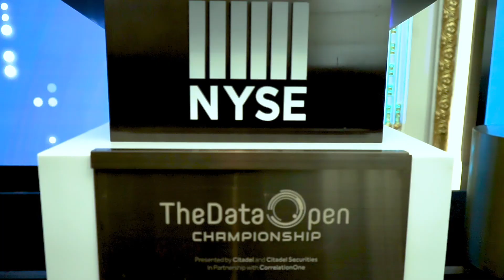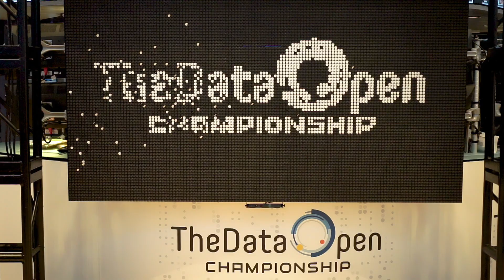The Data Open Championship from Correlation One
The Data Open Championship is the most prestigious data science and coding competition for university students.

The Data Open Championship runs every year in 15 countries, attracting 10,000+ competitors from 200+ universities.

Correlation One's data skills competitions attract and elevate the world’s best data science candidates, while helping employers build relationships with top talent.